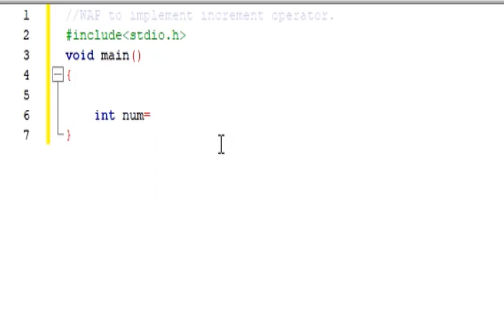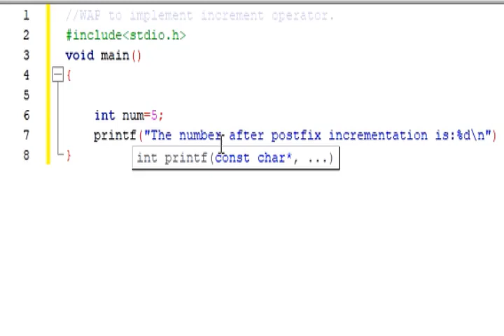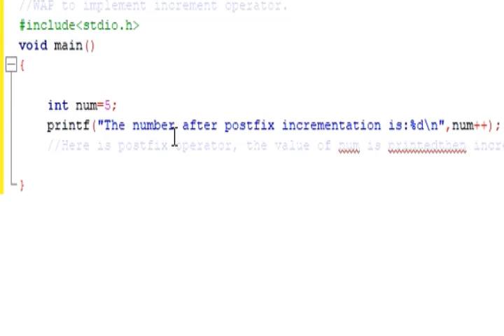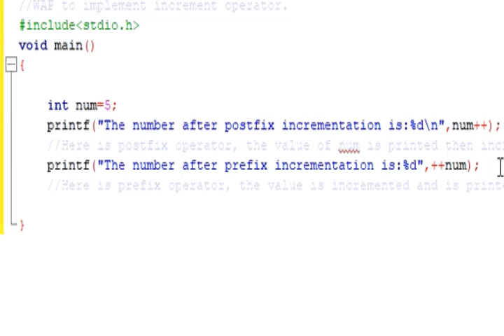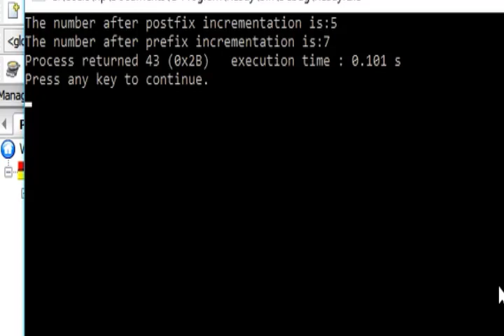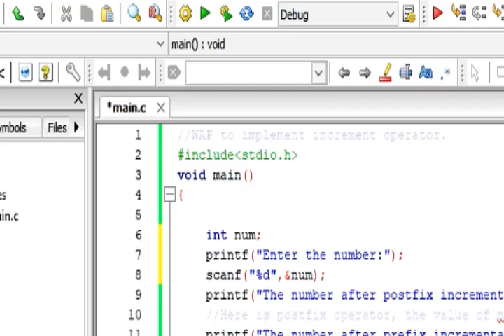WAP in C to implement increment operator. | Santos Mmu |C-Programming C-Learners C-Beginners